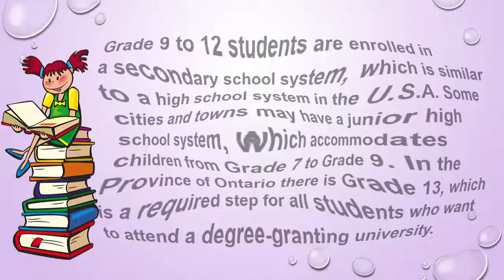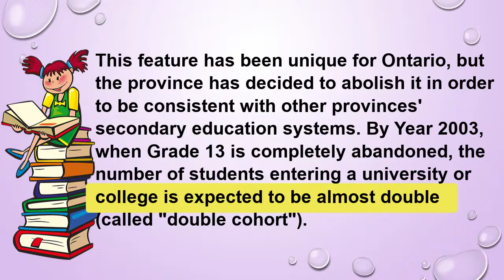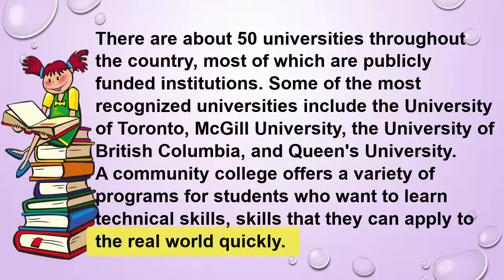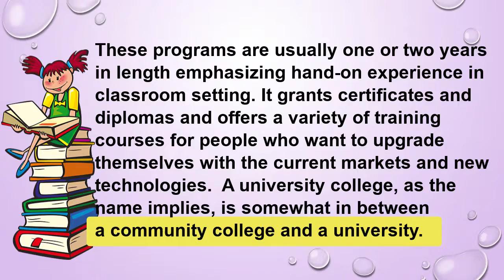Learn English Practice Reading Listening Level 3 “Education Systems in Canada”